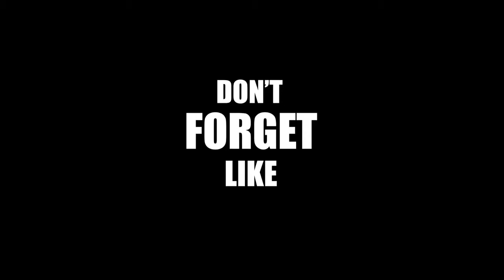DON || NAAM TO SUNAHI HOGA || EDITED BY AKN_NABIL || TERI JUBAAN BOHAT CHALTI HA SURIA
🇧🇩✌️ SUPPORT BD YOUTUBERS 🇧🇩✌️

THIS VIDEO IS EDIITE BY AKN_NABIL

 1.Garena Free Fire Indonesia Live
2.Garena Free Fire Brazil Live
3.Garena Free Fire Brasil Live
4.Garena Free Fire India Live
5.Garena Free Fire Singapore Live
 6.Garena Free Fire Thailand Live